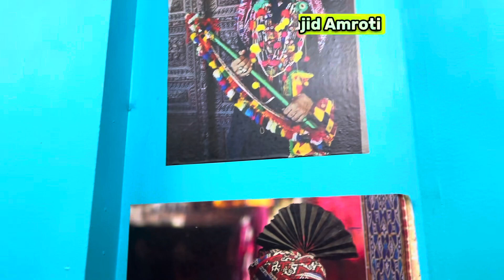Chai chenak Restaurant New Jersey | food